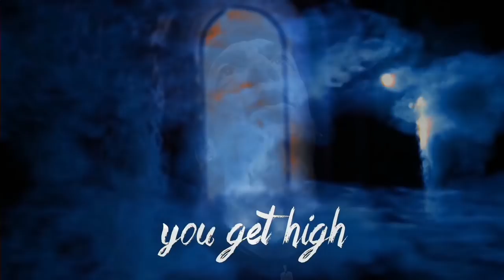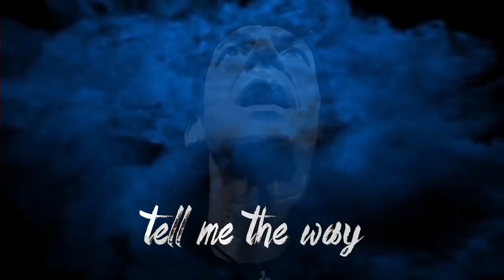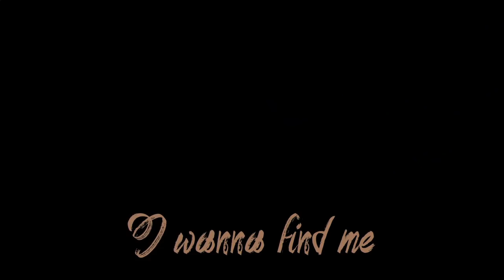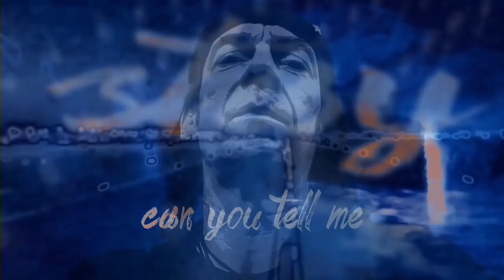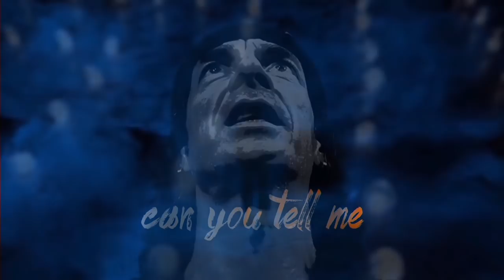The Cascades - Phase4 (Official Lyric Video)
Official Lyric Video for the song "Phase 4". Taken from the upcoming album tba. autumn 2018